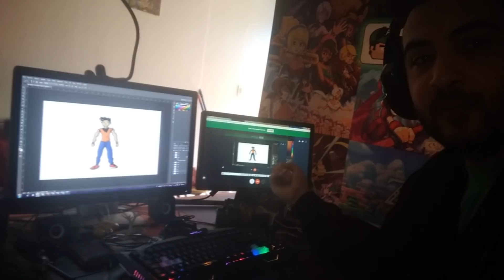SALIR A LAS CALLES DE PERÚ DA UN POCO DE MIEDO, Venezolanos en Perú, Mundoalexo Lima, SJM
Salir a las calles de Perú de un poco de miedo, Soy de San Juan de Miraflores pero en este vídeo digo cosas muy interesantes. Mi intención es mostrarles cosas interesantes, curiosas y divertidas que tengan que ver con cualquier cosa así que los invito a mi mundo bienvenidos a MUNDOALEXO SIGUE LEYENDO...

Pagina web donde veras mis proyectos y los de otras personas